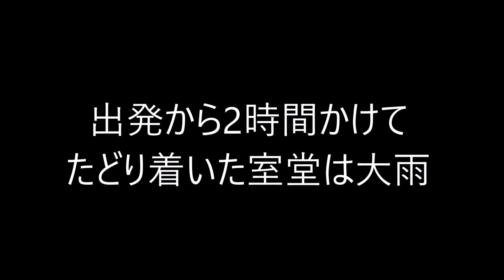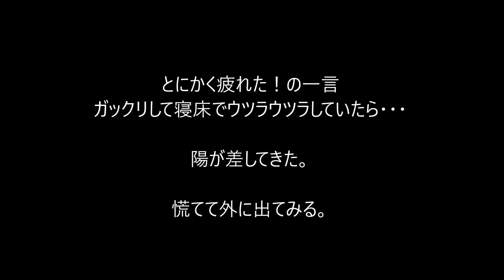立山縦走② 風と雨と・・・編 室堂から内蔵助山荘 2016/07/17-18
風雨の中意を決して室堂平を出発して雄山に向かいます。

■ヤマノボリの動画はコチラ（Please also look at other climbing videos）

■音楽はSoundCloudさんからお借りしています（Using the Music of soundcloud.com.）